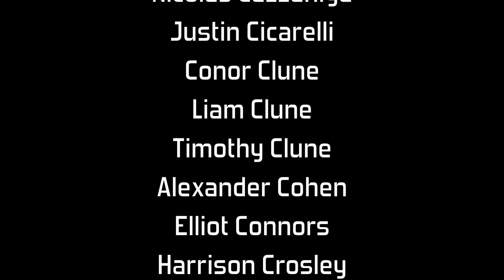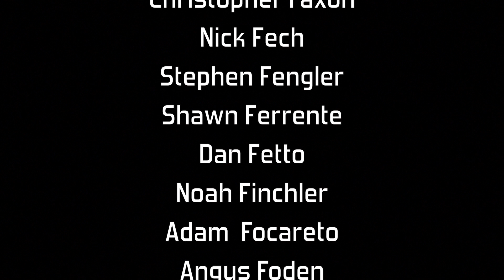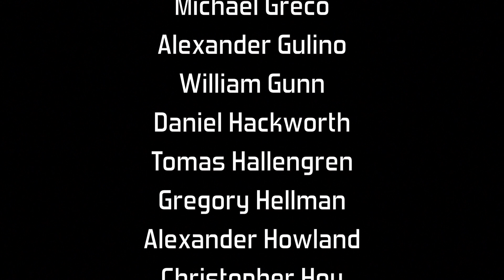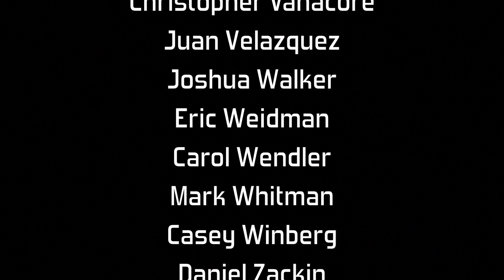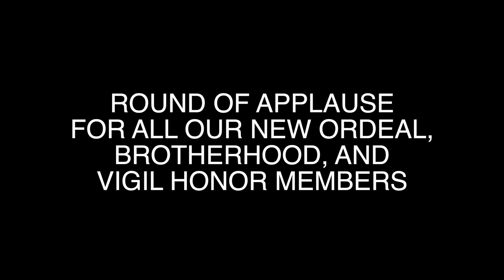Owaneco 313 - 2013 Year in Review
I slideshow of photos from all of Owaneco's events in 2013.